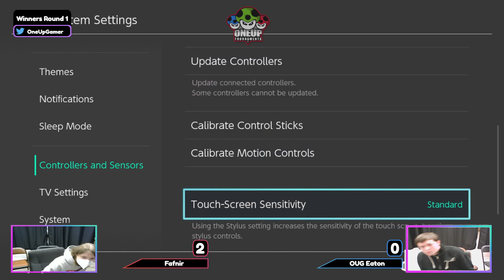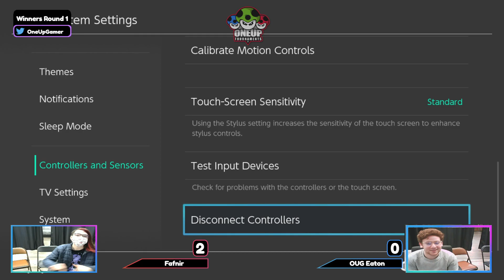One Up Ultimate 2.12.24